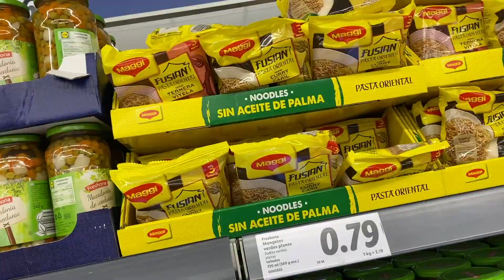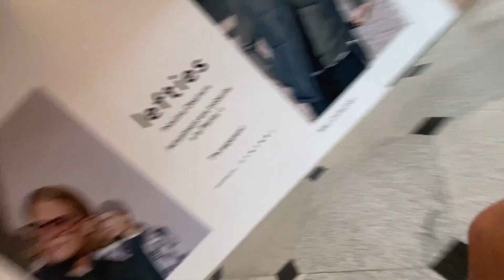Chor diya ye ghaar 🏠 | Spotted Tesla Taxi on road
Another daily vlog on how I moved into my new home with a family. Left the old home! This place is much better than the previous

This video is all about my travel and stay in Barcelona, Spain which will be my home for at least a year from now!

Hope you will like the vlog!
As I proceed, I shall take my family along, thus need support in this.

Do comment down your suggestions, love, and queries in the comment section below!

► Music used ◄

► About me ◄

• Himan Goswami
• I'm 26
• UI/UX  Designer
• Guwahati, Assam